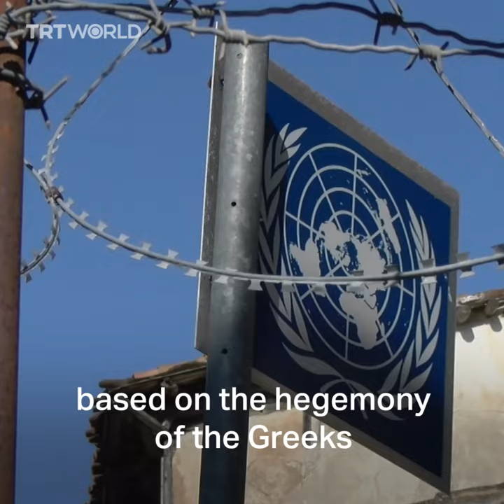What was the Cyprus Peace Operation?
On July 20, 1974, Türkiye launched the Cyprus Peace Operation to stop the persecution of Turkish Cypriots and establish peace there. Here is a look at what led to the Turkish military intervention on the island of Cyprus.